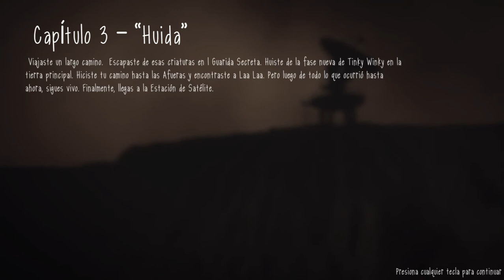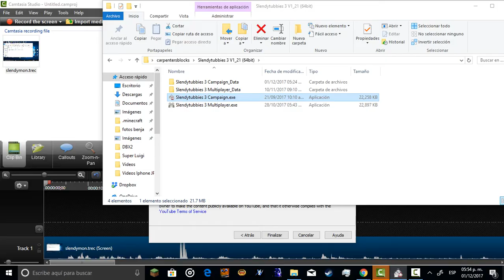slendytubbies ep 4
g alfin la termino :)